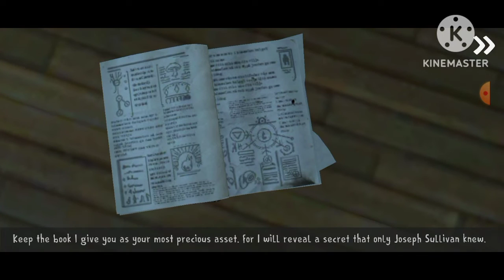Ice scream 3|| third episode || full game play